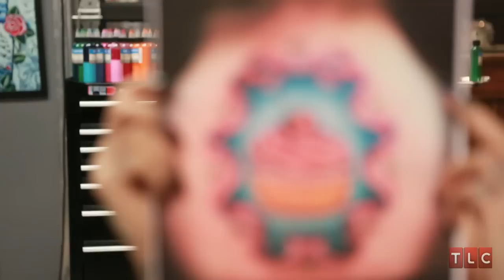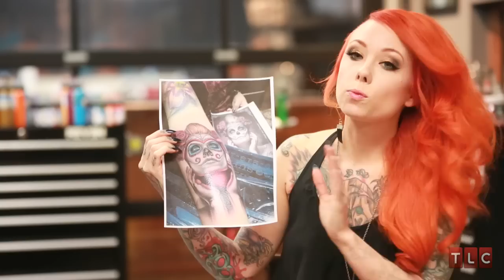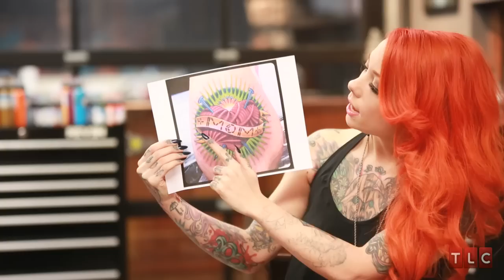Megan Massacre's Favorite Tattoos | NY Ink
Want to see Megan Massacre's all-time favorite tattoos? Check out her top designs here!